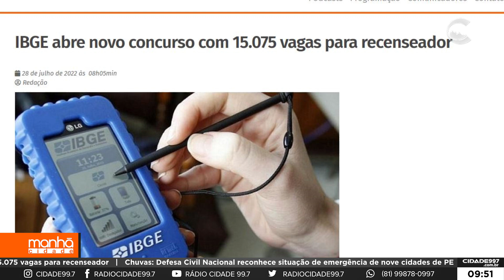Manhã Cidade - 28.07.22 - Destaques do Site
Patriota Júnior traz o que é destaque no cidade997.com.br direto da nossa redação.